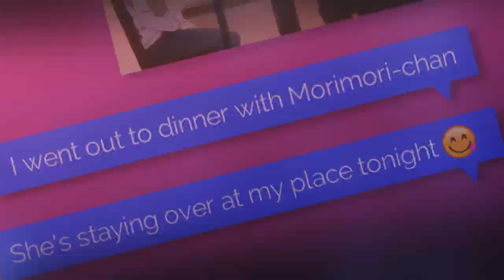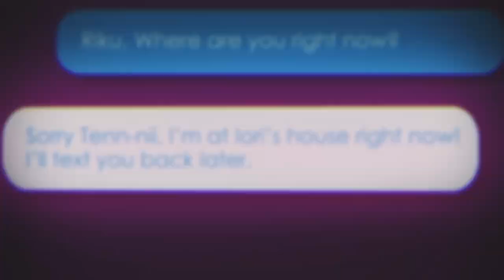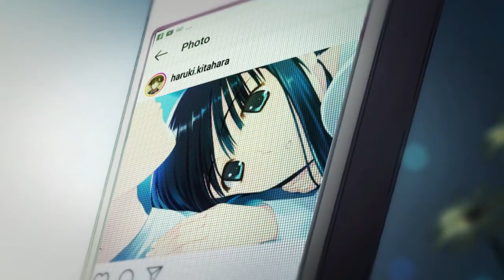H❤️S} IDWK ᴹᴱᴾ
Hidden Love Studio. ❤️
» the anime & manga couples group.

Hi All!! It been a while after our recent MEP! This time we would like to present another theme that might rare for us so the music is really different from several done MEP. Though HiddenLoveStudio have so many fluffy side but love is also made of and cause the drama and angst XD And that's, we would like to present you MEP that related to one-side love or heart breaking cause their partner getting new lover etc. So you might notice so many phone texting XD Anyway We do much hope you will like it x3

Last but not least, we really want to thank to Jean [WhimsicFortune21] for helping a part as guest and many thanks to Ruby [Ruby Tsuki] for fast replacement!! Though so many happen during holding this MEP but we hope it worth watching cause of these splendid skills!! Thank again both of you!! and thank to all members who participate the MEP

INTRO LopmoN

01 SeninYildiiz
▫  Darling in the Franxx
▫  O2 x Hiro

02 PinkySugar
▫  Hitorijime My Hero
▫  OKousuke x Masahiro

03 SoshiChan185
▫  Steins;Gate
▫  Okabe x Kurisu

04 blissmissy
▫  Lovely Complex
▫  Otani x Risa

05 Viopalca
▫  Netjuu no Suzume
▫  Sakurai x Morioka

06 nagihikoxfan77
▫  Idolish 7
▫  Tamaki x Sougo

07 WhimsicFortune21 **guest
▫  Idolish 7
▫  Riku x Tenn

08 Vanilly4dayZ
▫  Yamada-kun to 7-nin no Majo
▫  Yamada x Shiraishi

09 MsNami95
▫  One Piece
▫  Sanji x Nami

10 XXLucyXChan
▫  Mystic Messenger
▫  Saeran/Ray x MC

11 Ruby Tsuki **replacement
▫  A Day Before Us
▫  Wook × Yeo Reum

12 xYumi531
▫  Orange
▫  Naho x Kakeru

13 xXNejiten4everXx
▫  Banana Fish
▫  Ash x Eiji

14 OkamiRissi
▫  Persona 5
▫  Ryuji x Akira

15 Kamideres
▫  White Album
▫  Setsuna x Haruki

16 RizaHawkeye95
▫  Horimiya
▫  Hori x Miyamura

17-18 LopmoN
▫  Boku no Hero Academia
▫  All might x Aizawa